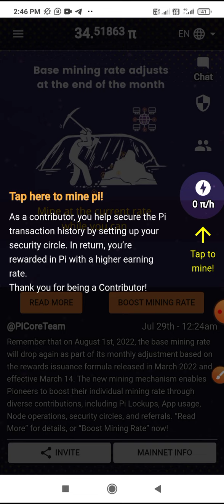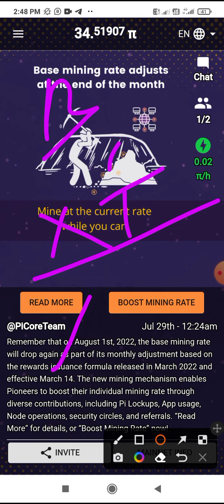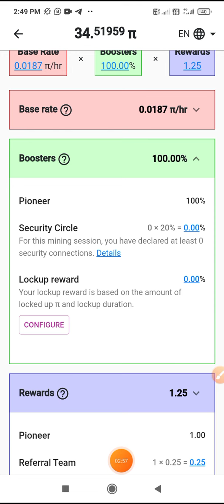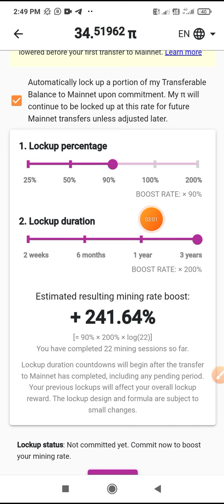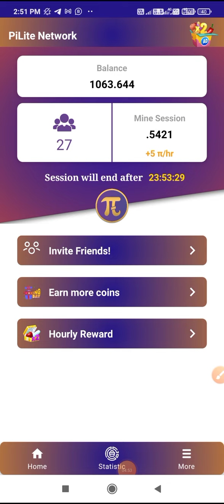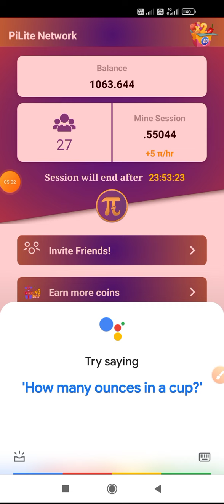pi Coin Selling || 1pi = 500₹ || pi network price update || लाखों का बिकेगा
pi Coin Selling || 1pi = 500₹ || pi network price update ||
Get Free Crypto || Instant Withdraw Airdrop || Pi Lite Crypto Airdrop ||

Code:- ATFNEWS

The invitation code is [a92d7]

Pi network
pi network new update
Pi network ki kimat
Pi network launch
Pi network launch kab honge
Pi network news
Pi coin
Pi coin production 2022
Pi network Wallet Kaise banaen
Pi network KYC
Pi network mainnet migration process
Pi network transfer to available wallet
pi network Kiya hai

pilot launch
pi Token Update
pi Token launch Update

pi Lite mining Registration
Pi Lite network kyc
Pi Lite Kyc
Pi Lite me KYC kaise kare
pi network
Pi Lite
pi Lite Crypto
Pi Lite Crypto Airdrop
pi Lite Crypto mining
pi cryptocurrency
pi Crypto
pi Lite network per registration kaise kare
pi Lite mining kaise kare
Pi Lite network withdrawal kiase

Airdrop
New Airdrop
new exchange Airdrop
instant Airdrop
bitone Airdrop trick
Crypto Airdrop
Trust Wallet Instant Token Claim Airdrop
Airdrop crypto
crypto Airdrops 2022
Instant Airdrop
crypto airdrop
Today New Airdrop
binance airdrop
free bitcoin airdrop
Airdrop Crypto

Crypto news
cryptocurrency
crytpocurrency for beginners
cryptocurrency news today
add money

Airdrop
airdrop Crypto
New airdrop
Crypto airdrop
New Token
New airdrop
New Token kaise milega
New Token Update
New Token Income
New Token launch
New Crypto crytpocurrency
Trust Wallet
trust Wallet Instant withdrawal
trust Wallet Withdrawal
how to trust a wallet create account
cripto airdrop instant withdraw
Crypto airdrop kaise use Karen
new airdrop trust wallet
instant airdrop
Crypto duniya

bithub
fouctpay Registration kaise kare
fouctpay withdrawal process
bithub per Withdrawal kaise karen
bithub per registration kaise kare
bithub per password forget kaise kare
bithub energy
fouctpay withdrawal process
fouctpay per registration kaise kare
how to registration bithub